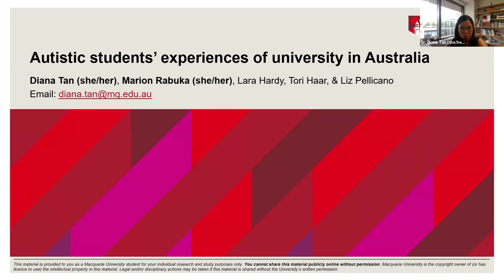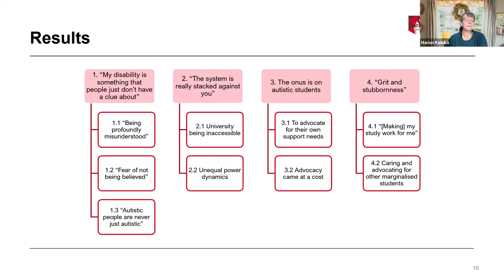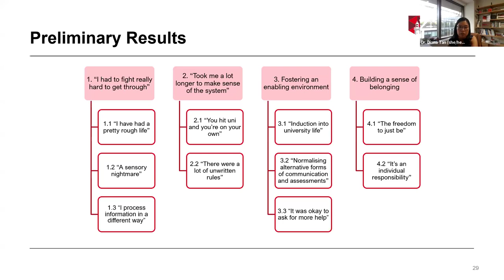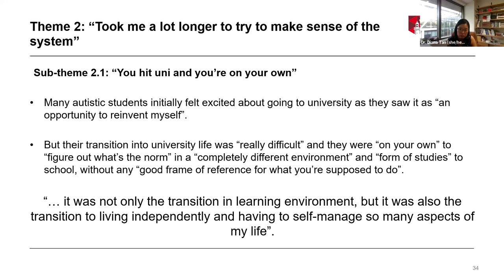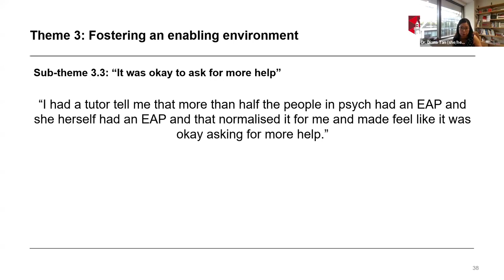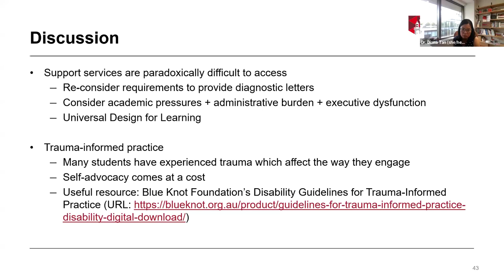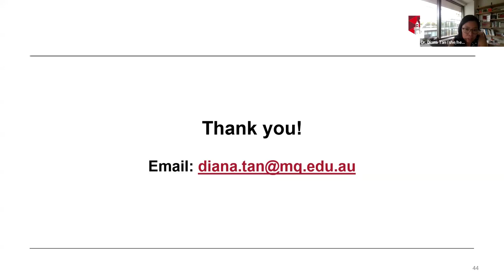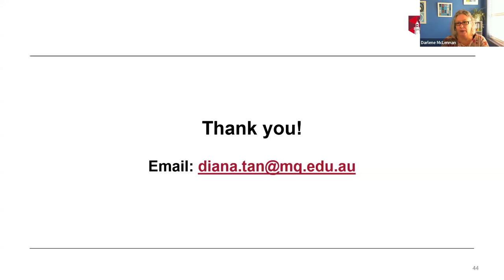ADCET Webinar: Autistic students’ experiences of university in Australia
This ADCET Webinar explored autistic students experiences when enrolling and attending university. Stigma and discrimination are consistently identified as a significant challenge in existing studies of autistic university experiences.

In this co-produced project, researchers conducted semi-structured interviews with autistic university students in Australia. The analysis explored two key questions: 1) the circumstances in which students experienced discrimination at universities, and 2) how autistic students approach university and how universities can better support autistic students. Recommendations for creating a neuro-affirming environment for autistic students at universities were also shared in this webinar. (April 2024)